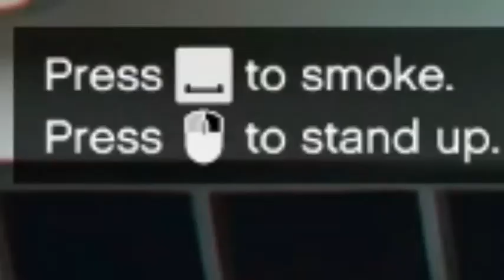GTA V FUNNY MOMENT (MALAYSIA) with GNade